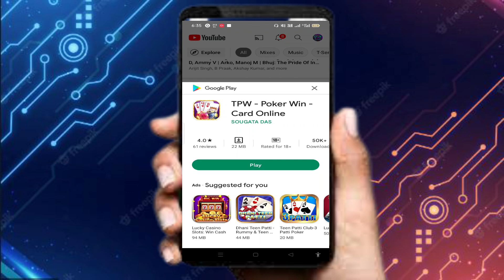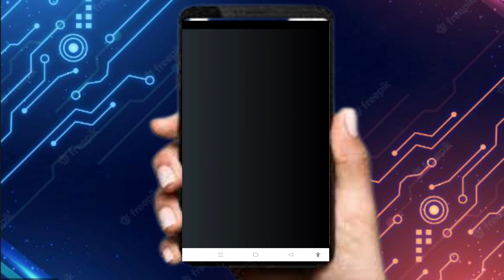TPW Poker Win App Game | TPW Poker Win App Game Explained | How To Win Money In Poker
.related search.

eraning app
earning app hack
earning app ads
earning app and website
earning app bank transfer
earning app by watching videos
earning app by listening music
earning app cash out
earning app commercial
earning app coin hack
earning app channel kaise banaye
earning app direct to gcash

TPWPokerWinApp Contact - For Sponser And Help
Whatsup no .